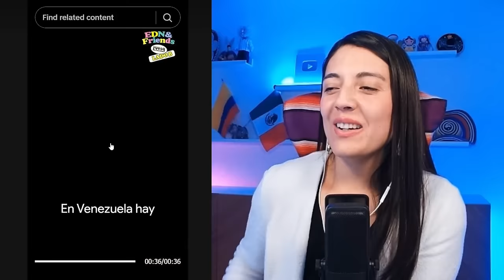Venezolanas aman a Mexico un pais fuente de inspiracion inagotable! Asi nos recibieron los mexicanos